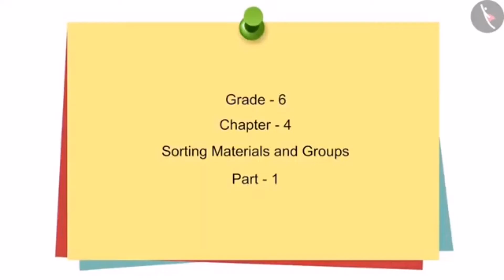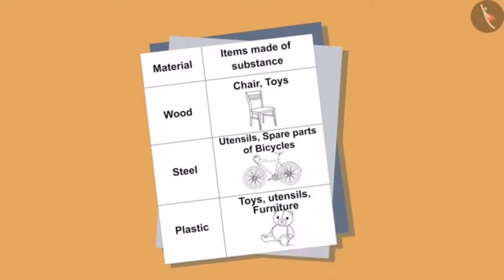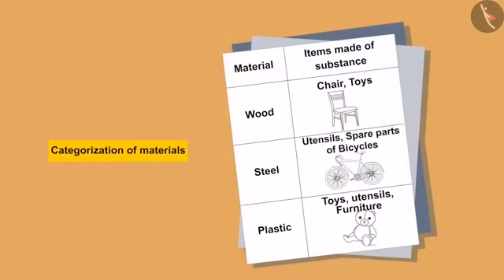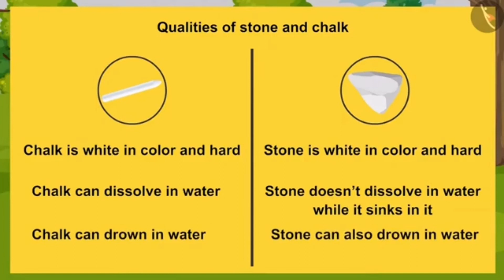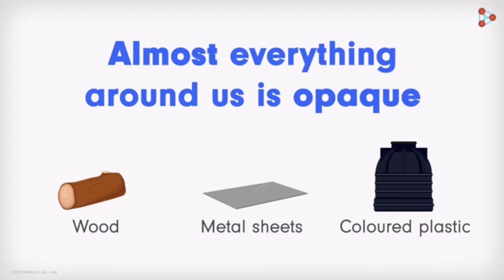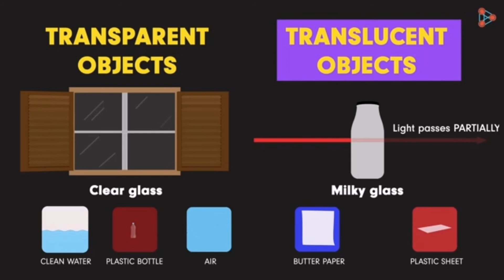DAY 22 SCIENCE CLASS VI